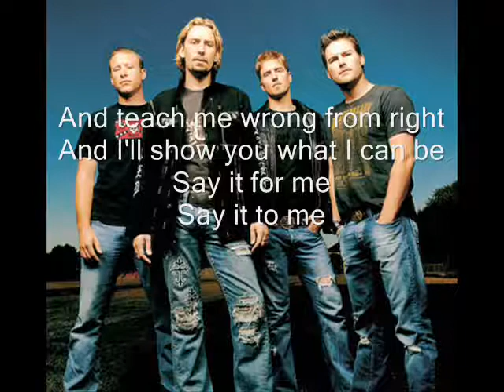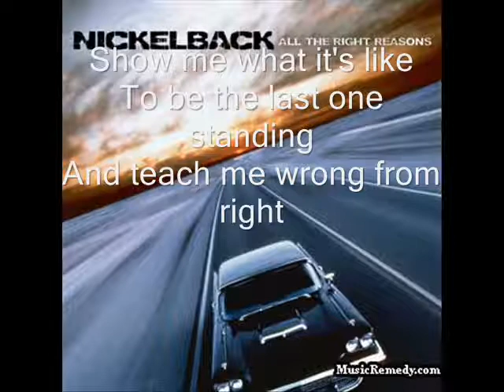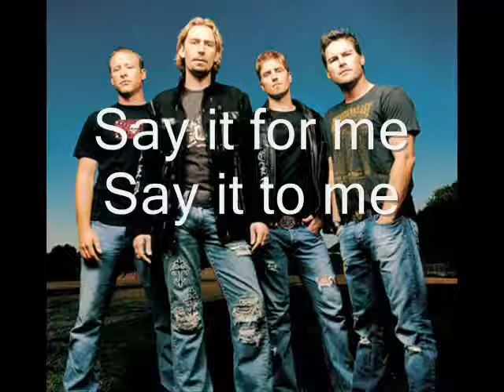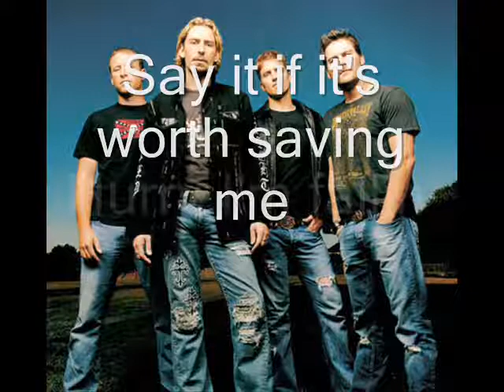savin me by Nickelback+lyrics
The song savin me by nickelback